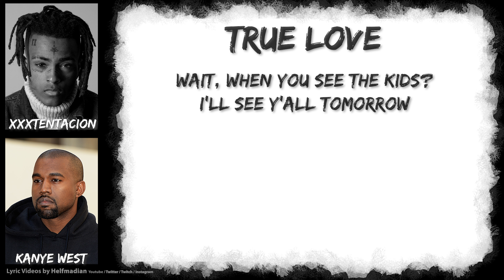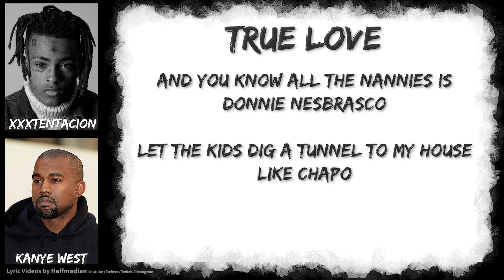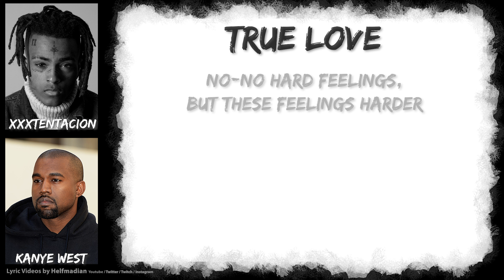Kanye West & XXXTENTACION - True Love (Lyrics) - Audio at 192khz, 4k Video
Kanye West & XXXTENTACION - True Love (2022)

Lyrics:

True love shouldn't be this complicated
I thought I'd die in your arms
I thought I'd die in your—

No hard feelings, but these feelings harder
No-no hard feelings, but these feelings harder

Wait, when you see the kids? I'll see y'all tomorrow
Wait, when the sun set? I see y'all tomorrow
Wait, when I pick 'em up, I feel like they borrowed
When I gotta return them, scan 'em like a bar code
Wait, no hard feelings, but these feelings hard though
Wait, who got the kids in those "What are thosе?"
Wait, why they can't wear Yeezys with the cargos?
Y'all know Nikе don't like me, y'all take it too far, though
At least have 'em in some Mike's, he played for Chicago
I only see three kids, who watchin' Chicago?
And you know all the nannies is Donnie Nesbrasco
Let the kids dig a tunnel to my house like Chapo
Only neighbor in the hood with a door they can knock on
I leave the light on

True love (Daddy's not gone) shouldn't be this complicated
(You see the light on)
I thought I'd die in your arms (Daddy's at home)
I thought I'd die in your— (Tell Gekyume)
True love (Daddy's not gone) shouldn't be this complicated (Tell Gekyume)

Oh, woah, oh, woah, oh, woah
Oh, woah, oh, woah, oh, woah (Love)